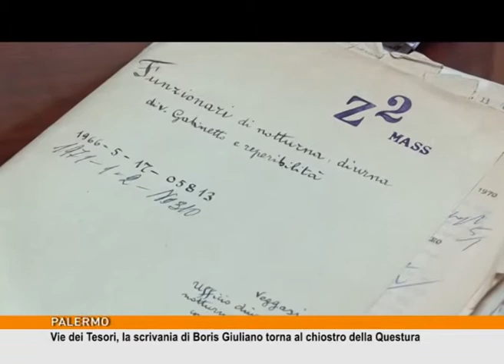Vie dei Tesori, la scrivania di Boris Giuliano torna al chiostro della Questura [TgMed 19/10/2018]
Ricostruita la stanza e la scrivania di Boris Giuliano, il capo della Mobile di Palermo ucciso nel 1979 da Leoluca Bagarella. L'iniziativa rientra nella manifestazione de Le Vie dei Tesori ed è stata organizzata dalla Polizia di Stato.